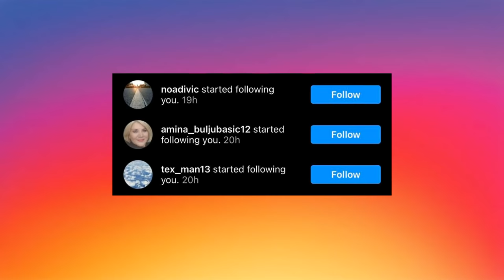SREĆA PA SU IZUMRLE - 5 ŽIVOTINJA KOJE SU BILE STRAŠNIJE OD DINOSAURUSA